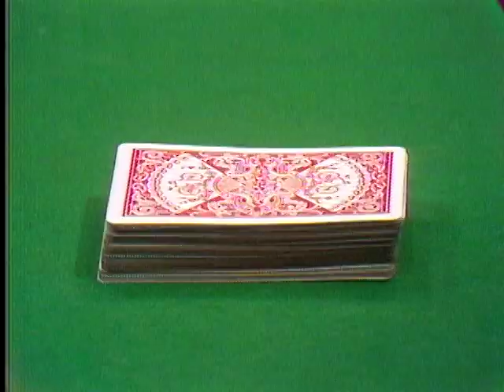The Poker Game, Show # 310 (1969) | Insight powered by Paulist Productions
Six old friends are joined by an uninvited stranger at their weekly poker game. His is a Christ-like man and triggers some strange revelations.

Writer
Jack Hanrahan

Director
Ralph Senensky

Actors
Beau Bridges | Bill Bixby | Jeff Hunger | Peter Haskell | Ed Asner | Don Dubbins | Booker Bradshaw